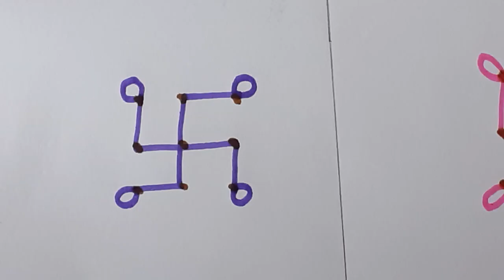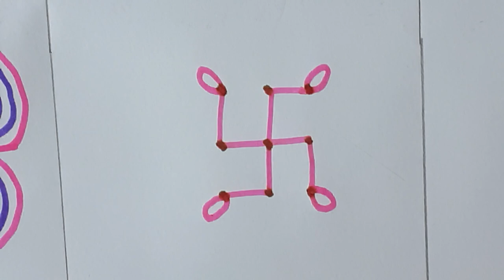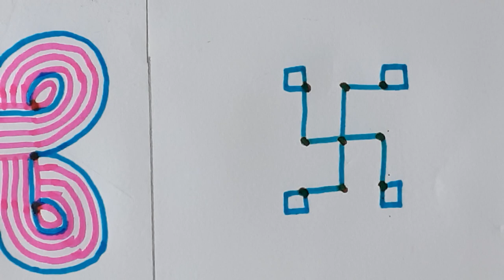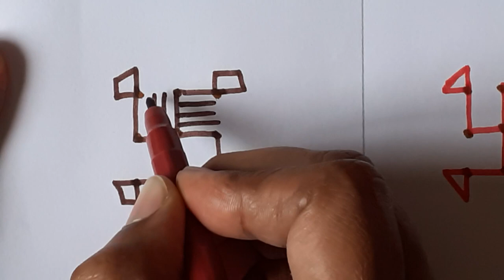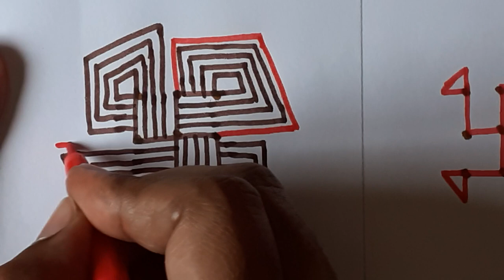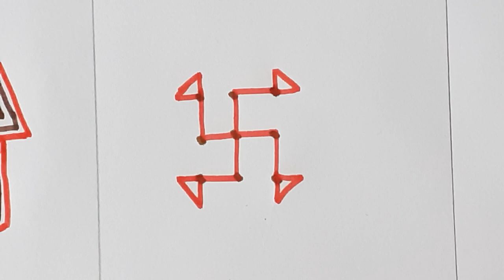tutorial || RR886 || rangoli || kolam || muggulu || Riddle Rangoli.